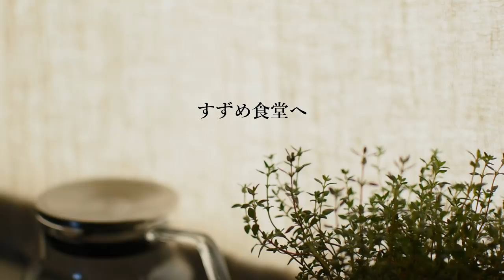vlog｜ポンコツにしか出せない味｜秋映えのキャロットケーキ｜早朝のパン作り｜月夜の消しゴムハンコ｜Easy carrot cake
何かをしながらパパっとつくれる簡単で美味しいキャロットケーキ。
人参の消費にもおすすめです。
A simple and delicious carrot cake that you can make quickly and easily
while doing something else.

🍞動画内で使用しているパンの材料はこちら（富澤商店｜TOMIZ )

＊キャロットケーキ＊  マフィン型：底径50mm、高さ30mm

ニンジン：中１本（約200g）
卵：２個
お好きなオイル：60g ※動画では米油使用
砂糖：60g ※動画ではキビ糖使用
薄力粉：180g
ベーキングパウダー：4g
シナモン：小さじ1
ナツメグ：小さじ1/2
ローストクルミ：50g
レーズン：50g
焼成：予熱したオーブンで180℃で25～30分
～フロスティング～
クリームチーズ：100g
レモン汁：少々
粉糖：30g

＊Carrot Cake＊

Muffin Mold: bottom 50mm, height 30mm
Carrot: 1 medium (about 200g)
2 eggs
Oil of your choice: 60g *In the video, rice bran oil is used.
Sugar: 60g *In the video, cane sugar is used.
Cake Flour: 180g
Baking powder: 4g
1 teaspoon cinnamon
1/2 teaspoon nutmeg
Roasted walnuts: 50g
Raisins: 50g
Baking: 25～30 minutes at 180°C in a preheated oven
～Frosting～
Cream cheese: 100g
Lemon juice: a little
Powdered sugar: 30g

Music♪
dova syndrome